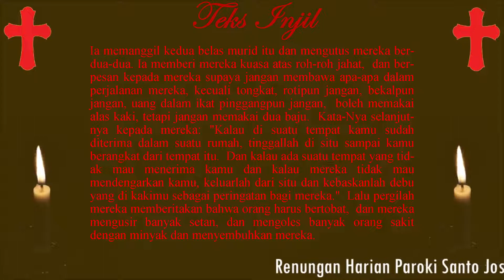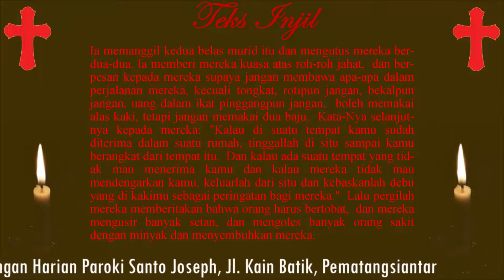Gimana Gaya Hidupmu-Seruan Injil-Kamis, 3 Februari 2022